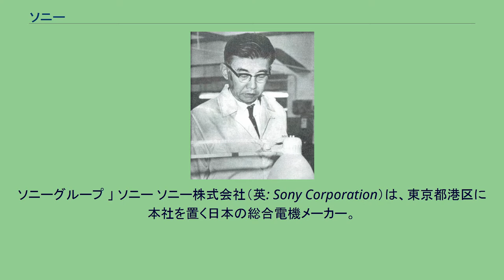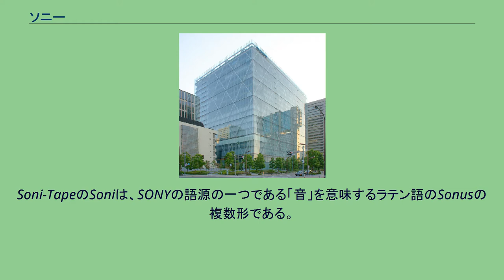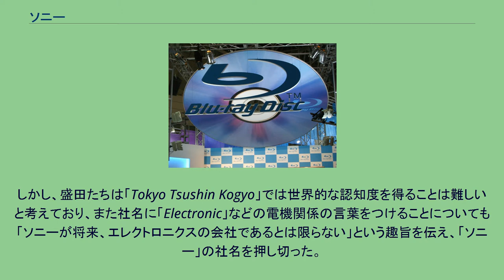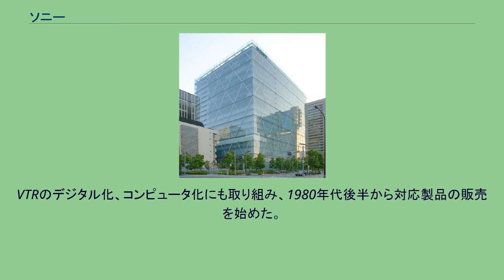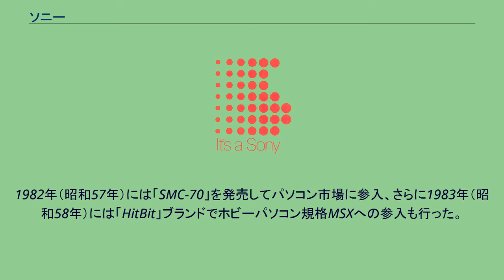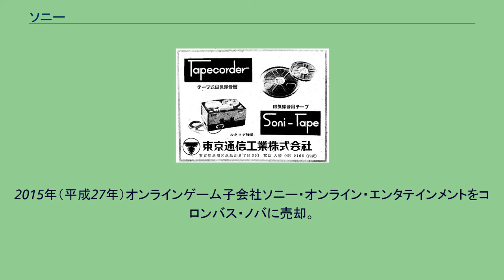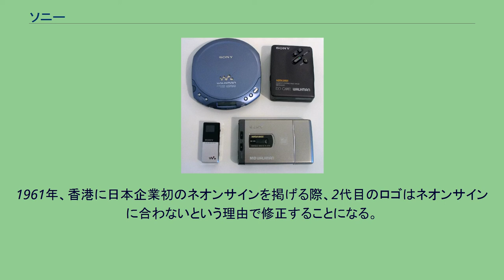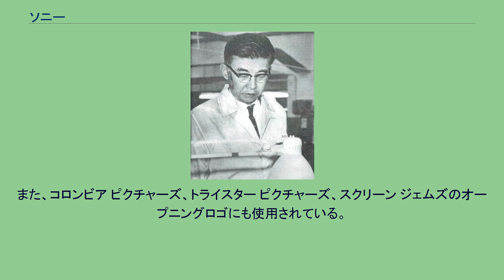ソニー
ソニーグループ 」 ソニー ソニー株式会社（英: Sony Corporation）は、東京都港区に本社を置く日本の総合電機メーカー。
ソニーグループの完全子会社。
2021年4月1日のグループ再編以前の法人（旧：東京通信工業株式会社、現：ソニーグループ株式会社）と、以降の法人（旧：ソニーモバイルコミュニケーションズ）は別の法人格であるが、商号・営業上は連続しているため、以下では特記しない限り、「ソニー」を名乗った法人について連続して扱う。
1946年に盛田昭夫と井深大が、日本の東京都中央区日本橋にあった百貨店・白木屋の3階を借りる形で事務所兼工場を設け、共同で創業した。
社名でありブランドであるソニー（Sony）の商号は1955年より使用されており、音を意味する英語のSonic、およびラテン語のSon（us）と男の子（坊や）を意味する英語のSonnyに由来している。
その際、日本人が「Sonny」を「ソンニー」と発音し「損」を連想させてしまうことを懸念した盛田が、そこから「n」を1つ取ったことで「Sony」となった。
創業当初は中央区・日本橋に拠点を置いていたが、その1年後の1947年には品川区・北品川（御殿山エリア）に移転した。
以後約60年間にわたって同地区に分散する形で、多数の関連施設が並ぶ状況だった。
2007年には、港区に建設されたソニーシティに本社が移転され、分散していた施設群のほとんどもソニーシティに統合された。
かつては独立研究所として「ソニー中央研究所」「ソニー木原研究所」「ソニー中村研究所」「ソニー・インテリジェンス・ダイナミクス研究所」「ソニーコンピュータサイエンス研究所（Sony CSL）」 を擁していたが、中央研究所は1990年代後半に、2006年までにCSL以外のその他の研究所も本社に統合された。
東通工時代の広告（1954年）。
Soni-TapeのSoniは、SONYの語源の一つである「音」を意味するラテン語のSonusの複数形である。
井深大（左）と盛田昭夫（右） 1945年（昭和20年）10月、井深大が東京・日本橋の旧白木屋店内に個人企業東京通信研究所を立ち上げる。
のちに朝日新聞のコラム「青鉛筆」に掲載された東京通信研究所の記事が盛田昭夫の目に留まり、会社設立に合流する。
1946年（昭和21年）、井深大と盛田昭夫により東京通信工業株式会社（とうきょうつうしんこうぎょう、略：東通工〈とうつうこう〉、英: Tokyo Telecommunications Engineering Corporation）として創業。
創業当初は真空管電圧計の製造、販売を行っていた。
資本金19万円で、井深大の義父である前田多門（終戦直後の東久邇内閣で文部大臣）が社長、井深大が専務（技術担当）、盛田昭夫が常務（営業担当）、増谷麟が監査役、社員20数人。
東通工の設立趣意書には と記されている。
1950年（昭和25年）には日本初のテープレコーダー（当時はテープコーダーと呼称）を開発。
オランダのフィリップス社のような大会社を目指して輸出に注力する方針を立てた 東通工は、トランジスタの自社生産に乗り出し、1955年（昭和30年）、日本初のトランジスタラジオ「TR-55」を発売した。
また、製品すべてに「SONY」のマークを入れることにした。
「SONY」以外に考えられたブランド名には、東京通信工業の頭文字である「TTK」や、略称である東通工のローマ字表記「Totsuko」、また東京通信工業を英訳した「Tokyo Teletec」などがあった。
しかし、「TTK」は東洋陶器（現・TOTO）やTTKグループが略称あるいは商標として用いていた事から、候補から外れた。
「Totsuko」は、盛田がアメリカに出張した際、当時のアメリカ支社の社員が発音に苦労しており、英語話者にとって発音が難しいことが分かったため、候補から外れた。
「Teletec」については、同じ名のブランドを持つ企業がアメリカにあることが分かり、断念した。
1957年（昭和32年）のトランジスタラジオ「TR-63」は輸出機として大成功をおさめ、1958年（昭和33年）1月に東京通信工業株式会社からソニー株式会社に改称。
改称にあたっては、主要取引銀行である三井銀行から、すでに...